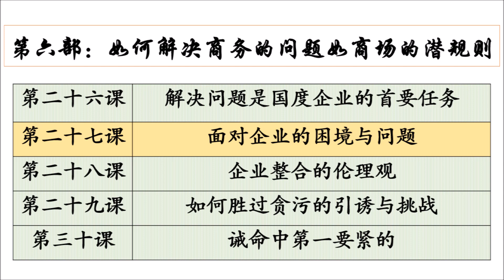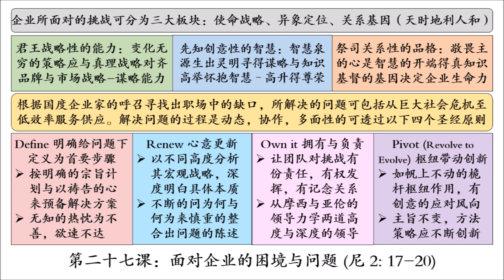第二十七课：面对企业的困境与问题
耶稣基督（基督即受膏者）是神荣耀的光辉，神本体的真像（来1:3）。他具有三重的恩膏：一、先知性的恩膏，这说明他具备智慧和聪明的灵；二、君王性的恩膏，这显示他拥有谋略和能力的灵；三、祭司性的恩膏，这指出他有着知识和敬畏耶和华的灵在他身上（赛11:2）。文化即意念——思想形态和道路——生活方式的总和（赛55:9）。˹以基督为中心的企业文化˼教导我们以基督为建立企业文化的范本。